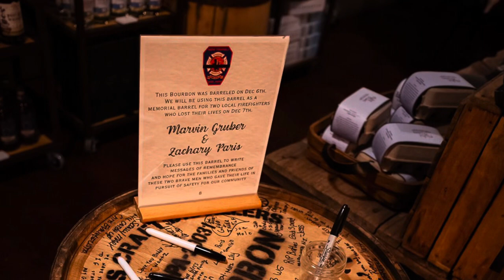2023 Year in Review | Weisenberg Volunteer Fire Department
Majority of photos taken by Brian Wagner.